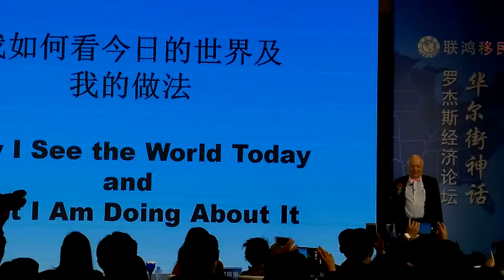Jim Rogers on his first time in China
Jim Rogers describes his first trip to China